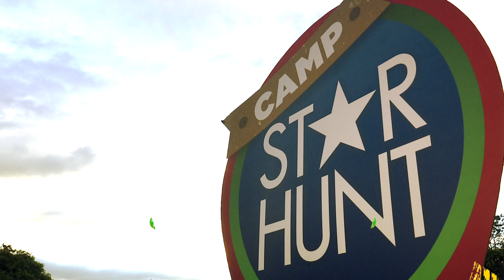Pinoy Big Brother Otso Gold April 9, 2019 Teaser